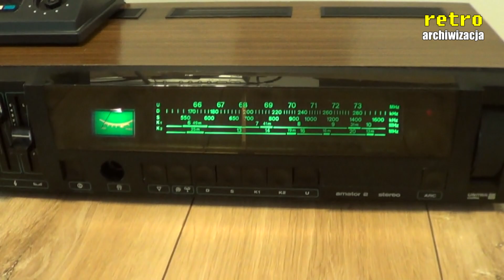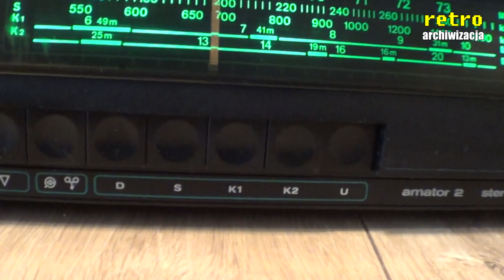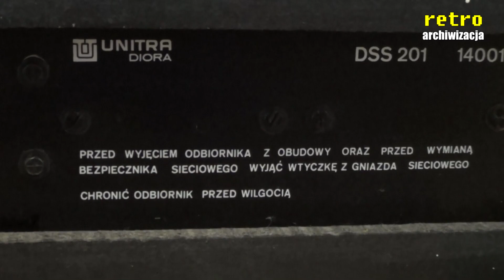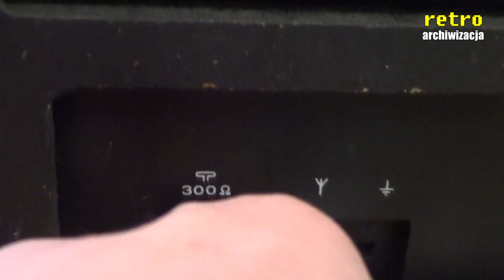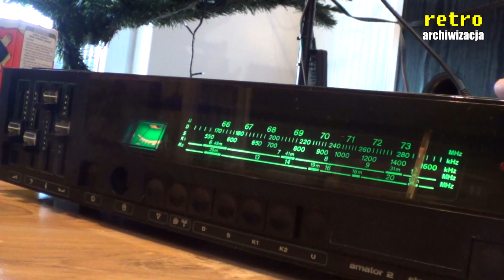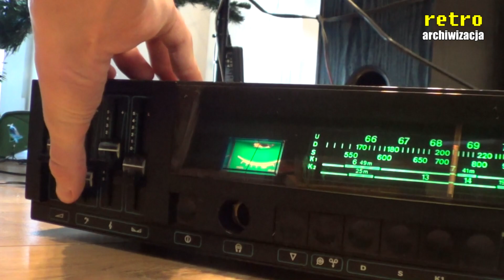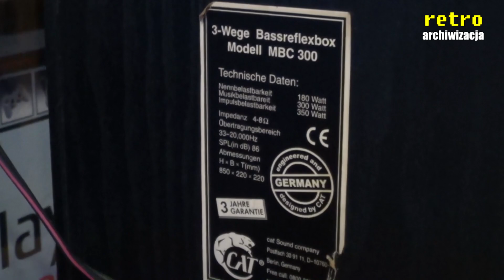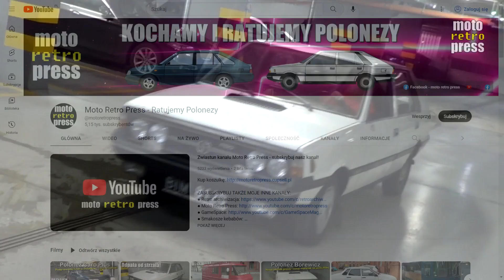Kupiłem radio Unitra Diora Amator 2 z PRL-u